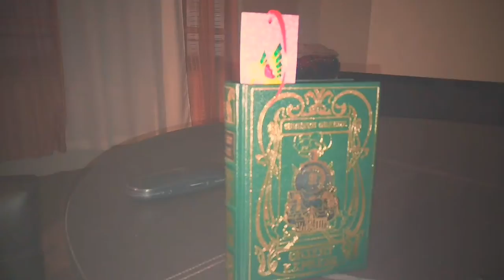Fallaste Corazón Y Festival Consume Local